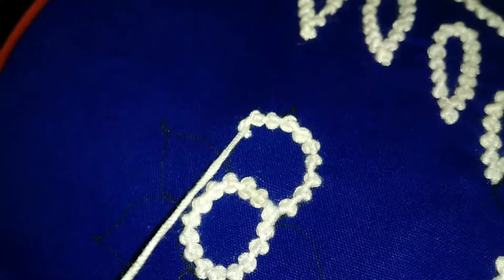Indian Nakshi Kantha Design V Stitch Pattern Embroidery Part 3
Indian Nakshi Kantha Design V Stitch Pattern Embroidery Part 2

Indian Nakshi Kantha Design V Stitch Pattern Embroidery

nokshi​ kantha,nakshi katha,kantha titch,katha selai